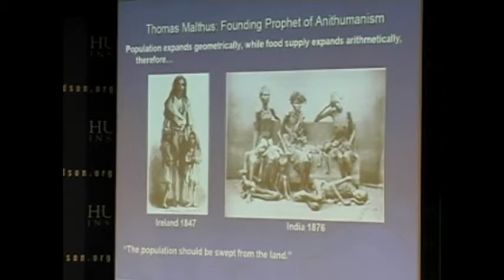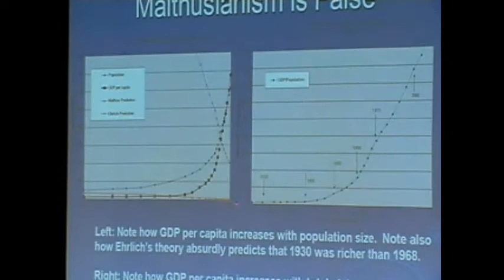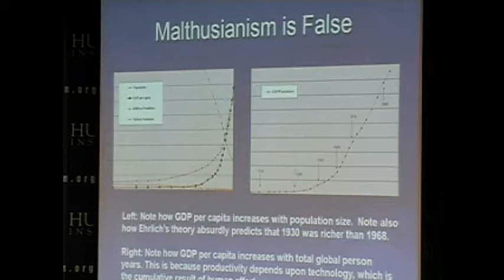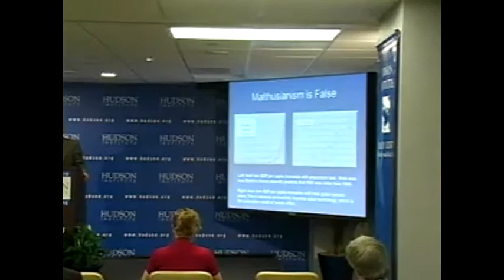Hudson-EPPC event [1/7] Robert Zubrin April 24, 2012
"Human existence is not a struggle of all against all, Rather, humans actually benefit from the existence of other peoples and nations." because "the more people there are, the more technological advances there are,"
- Robert Zubrin

Merchants of Despair | Radical Environmentalists, Criminal Pseudo-Scientists, and the Fatal Cult of Antihumanism
By best-selling Author Robert Zubrin  [New Atlantis Books; April 3, 2012]

Hudson Institute Mission : Hudson Institute is a nonpartisan policy research organization dedicated to innovative research and analysis that promotes global security, prosperity, and freedom.